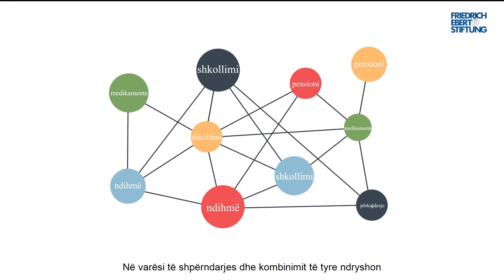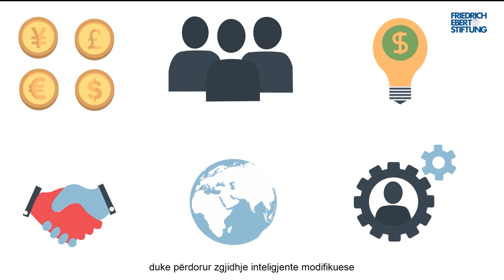Shteti social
Cila është lidhja mes shtetit social dhe demokracisë sociale? 樂

Një qytetar ka nevojë për disa kushte bazë për të ushtruar të drejtat e tij.

Shteti social garanton këto kushte bazë duke garantuar kështu edhe barazinë e qytetarëve të vet para ligjit apo pjesëmarrjen e tyre në ngjarjet politike. 六‍⚖‍

Ju ftojmë të ndiqni videon në vazhdim për të mësuar mbi llojet e ndryshme të shtetit social që ekzistojnë në botë dhe elementët e tyre karakterizues.